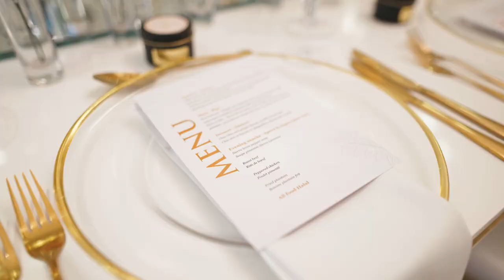Making a Wedding Film for a FOOTBALL PLAYER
A wedding so incredible it raised the roof and blew the speakers… 👀 🔈Doria & Alie (centre-back for Liga 1 club PSIS Semarang) were married at Foyle Park, Alton. Witness the energy from the couple, families and friends in their highlight film🔥

Gone — Deraj: MB01IU9JYQ8URQB